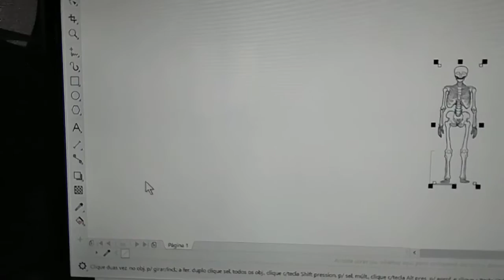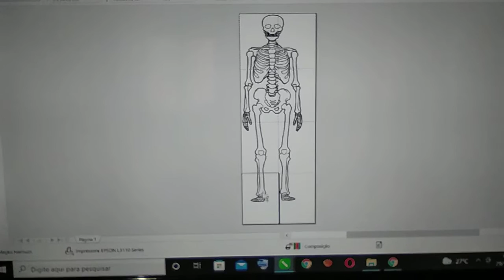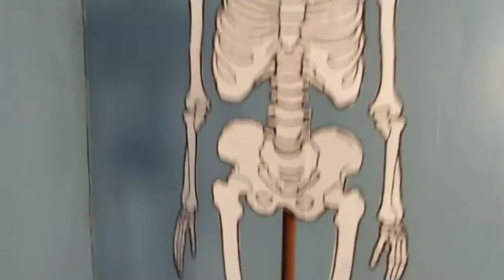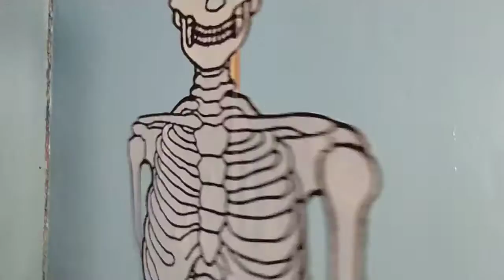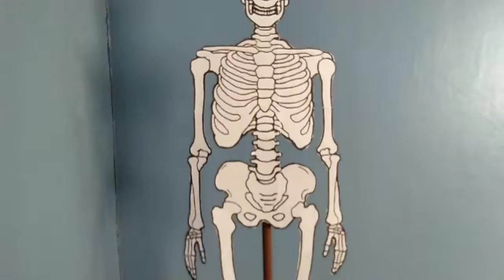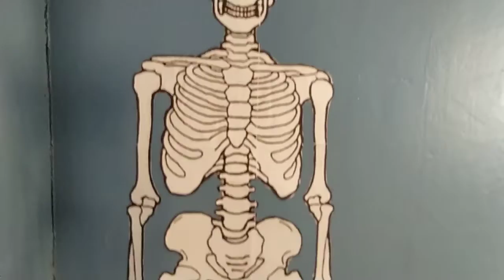Maquete do esqueleto de papelão.